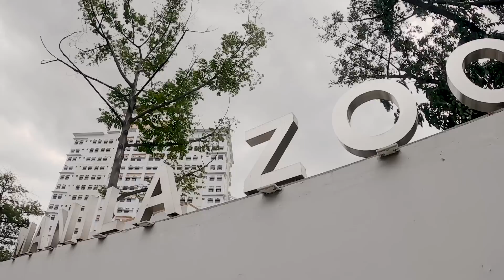MANILA ZOO VISIT | MEET UP WITH TONETIZENS | CATCHING UP WITH MY MDC FRIENDS